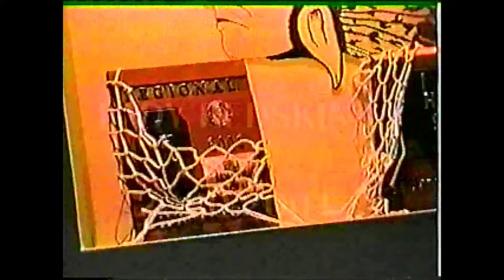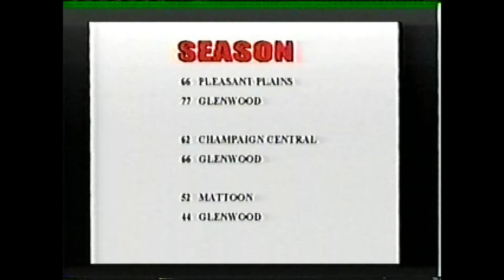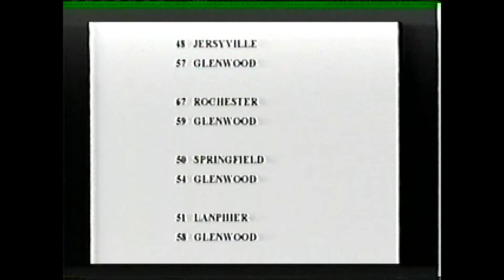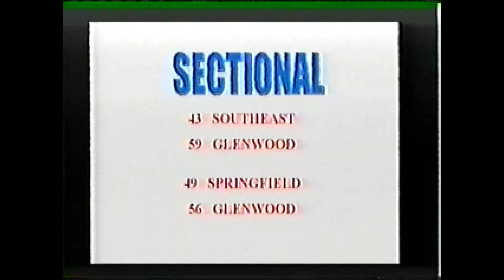2000-2001 Glenwood Girls Basketball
Video highlights from the Glenwood Girls Basketball team’s 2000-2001 competitive games and roughly five minutes of Glenwood Football team footage donated by Kathy Scanlon.